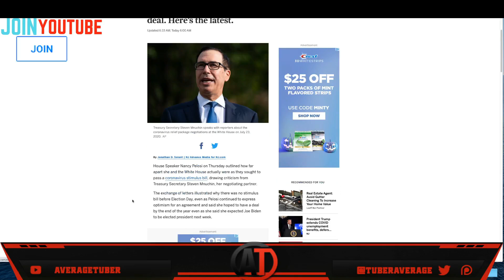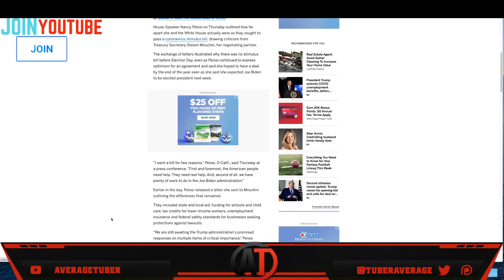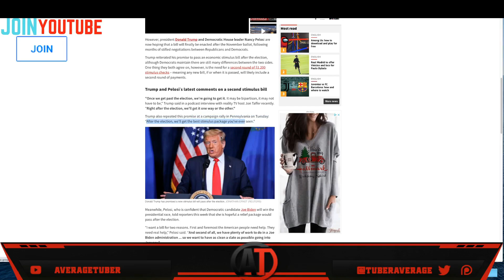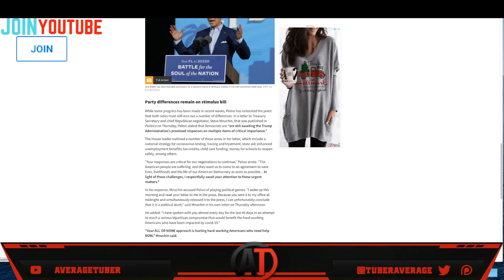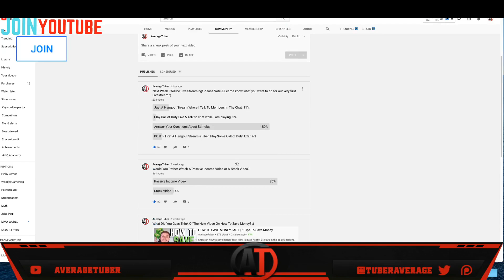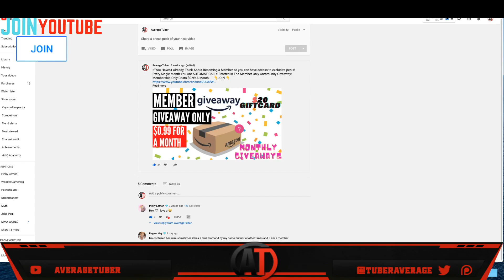Second Stimulus Check Update October 31s | NEW Stimulus Check Update [10-31]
This is your second stimulus check and second stimulus package update on stimulus check 2 news for Saturday October 31st. In this stimulus update, we discuss the second stimulus package and other issues related to the second stimulus package. (Stimulus news today) "Stimulus update"  👇  Become A Member 👇

  - Cryptocurrency Tips :
►BTC:  1BwyAG1WmJHMwbzbG3AkEG26kv6p1NpcUx
►LTC:   LPos1uPAefopqmhKz5a5TGm9a7CYbP5yz7